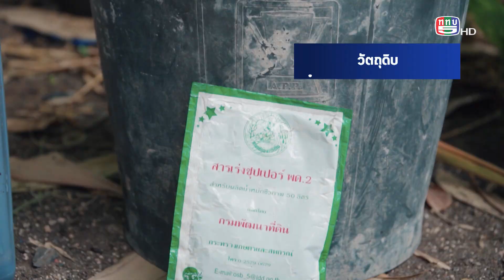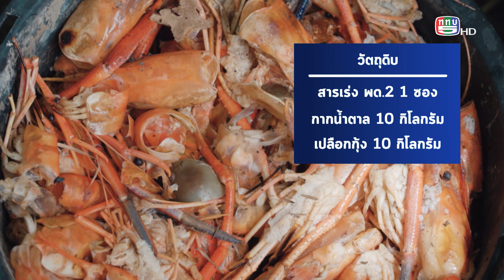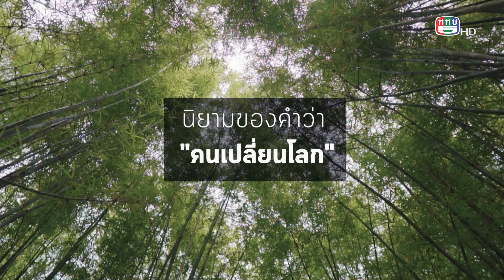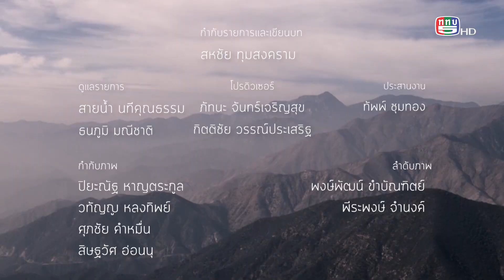คนเปลี่ยนโลก SS8 TAPE 24 : ปลูกป่าเพราะความฝัน (13 มิ.ย. 65) 3/3